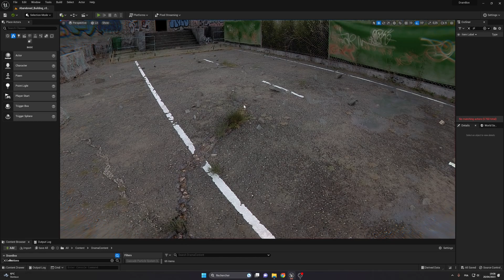게임 [언레코드]의 트레일러는 가짜인가? 개발사의 반박영상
개발사에서 응답과 함께 개발중인 영상을 직접 올려주었습니다.

해명은 직접 실행 파일에서 캡처하여 키보드와 마우스를 사용하여 플레이를 하였고 이것은 VR게임이 아니다 등과 같이 외부 렌더링을 언리얼엔진 5에 사용하지 않았다는 글이였습니다.
개발사의 빠른 해명과 더욱 기대감을 올려주는 행보인것같습니다!